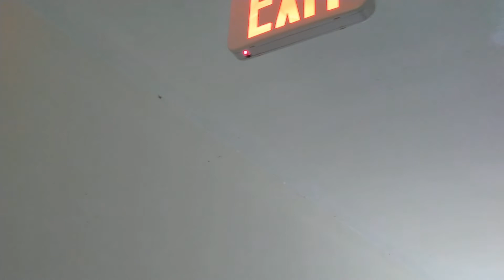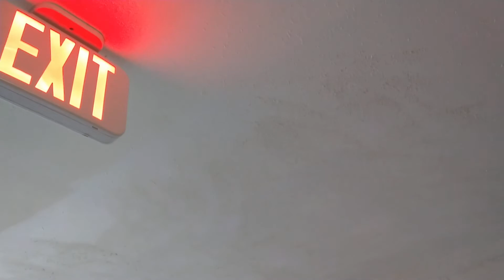ya esté esla terminación saludes 11 2. 2021